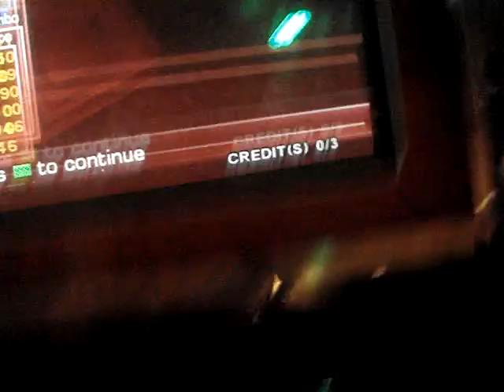Aaron, Charlene 99.25%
Hells yeah bitch